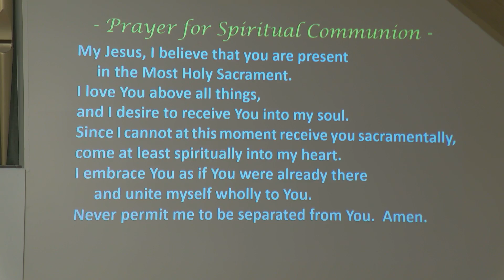March 21st Sunday Mass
Happy 5th Sunday of Lent